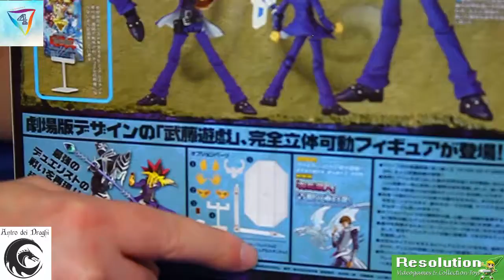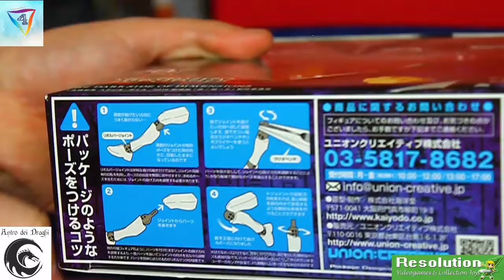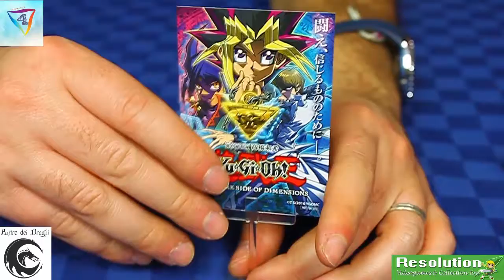Yu-Gi-Oh! REVO Muto Yugi - Vulcanlog - recensione action figure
Unboxing e recensione della Figure di Yugi Muto prodotto  dalla Union Creative.Prodotto concesso da Resolution shop.